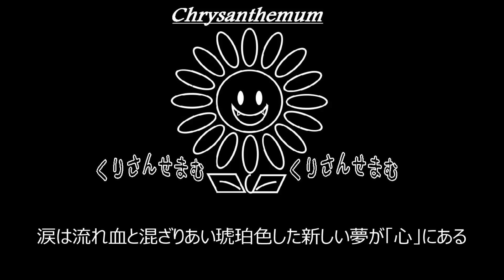【R】DIR EN GREY「AMBER」制作してみた。